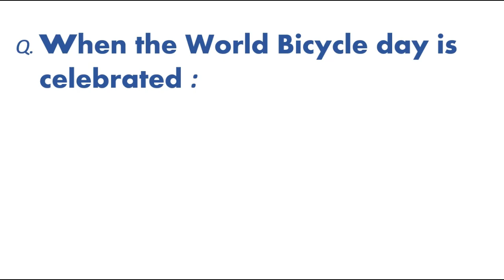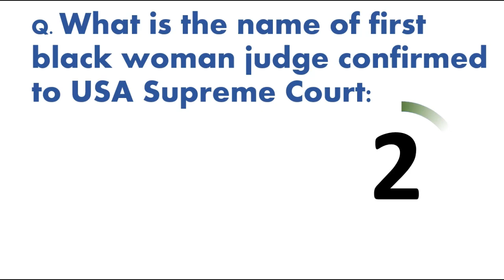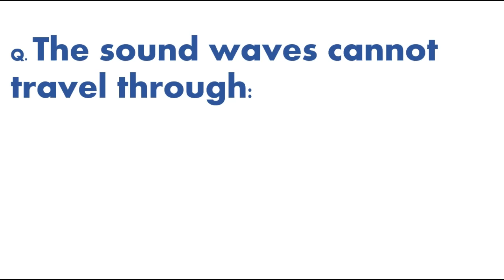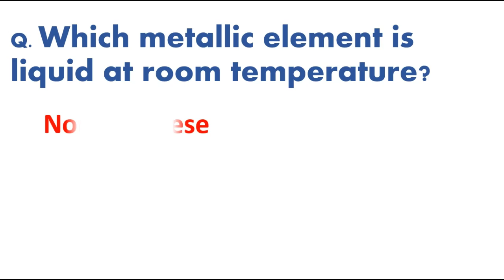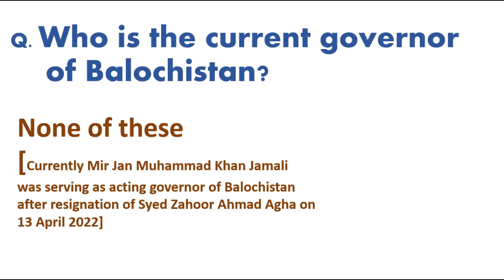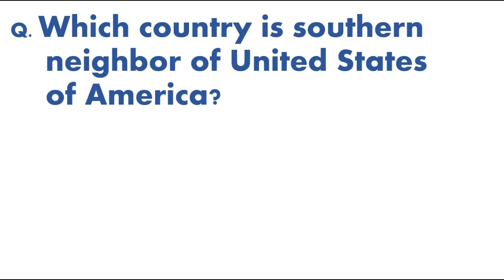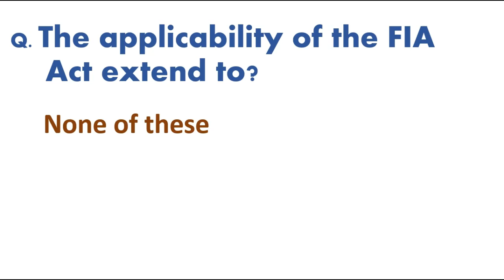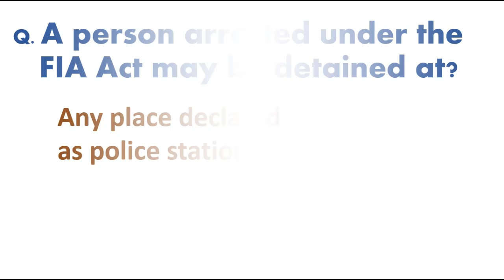ASSISTANT DIRECTOR FIA BATCH 1 full Solved Paper 24–7–2022 | FPSC AD FIA Investigation Solved Paper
FPSC
ASSISTANT DIRECTOR INVESTIGATION (BS 17)
BATCH 1
SOLVED PAPER
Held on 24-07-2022